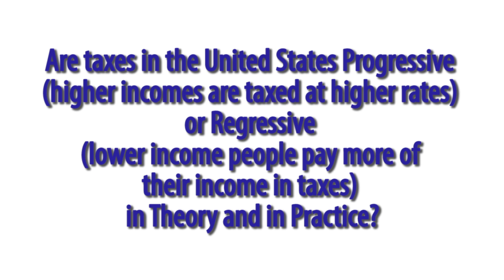Are Taxes in the United States Progressive or Regressive?